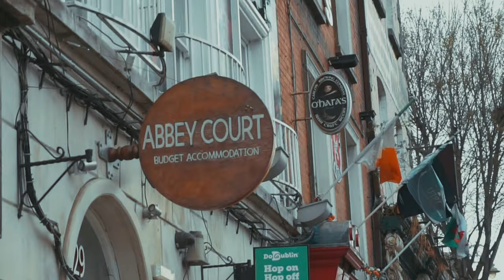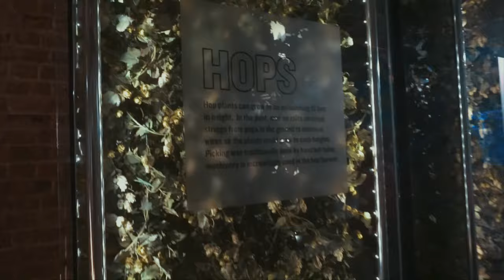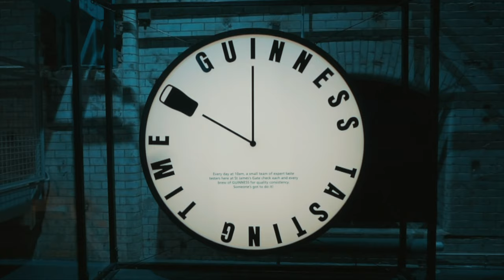24 Hours In Dublin *CASTLES & GUINNESS!*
so excited to release my first travel vlog of many this year ! i already have about 6 more filmed that i am editing and trying to get up as soon as possible for y'all ! sorry this took so long , finding how to upload with the crappy wifi was a struggle . i also wanted to mention my bedget , i am allocating about $100/day for the first month of this trip . that will definitely go down once i am no longer with a friend but is working for me for now . if you have any other questions on places we went i would be happy to answer them in the comments !

instagram , for all the travel inspo : @madelinehixon